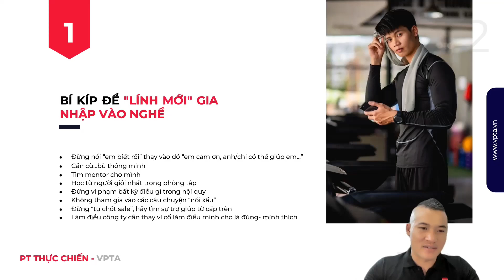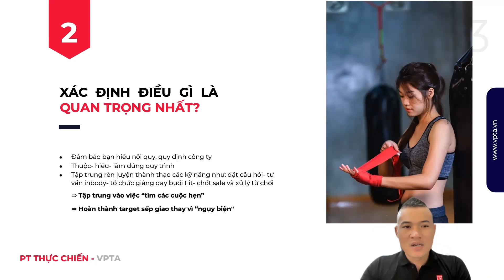ĐIỀU GÌ LÀ QUAN TRỌNG NHẤT VỚI PT KHI MỚI "THỬ VIỆC"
1. Nhận ngay HỌC BỔNG lên tới 10 triệu khi tham gia khoá đào tạo PT thực chiến cùng VPTA
2. Đăng ký khóa đào tạo PT online thực chiến online qua 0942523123
3. Đăng ký lớp đào tạo kỹ năng quản lý dành cho chủ phòng tập/ quản lý 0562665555.

5. Đăng ký mua nhượng quyền thương hiệu Ladysfit Việt Nam 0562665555

5. Đăng ký mua sách ebook "Bán mà không bán" Nghệ thuật bán hàng dành riêng cho PT 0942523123